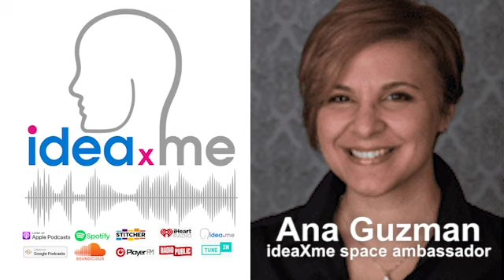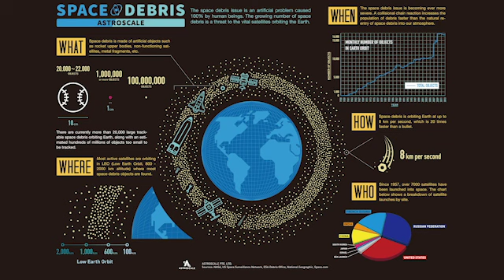Astroscale: Space Sweepers Of Orbital Debris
Ana Guzman, ideaXme space ambassador, interviews Charity Weeden, Vice President of Global Space Policy at Astroscale.

Ana Guzman Comments

In my next interview for ideaXme, I was able to chat with Charity Weeden, Vice President of Global Space Policy at Astroscale. We talked about space policy and mitigation practices to alleviate the current situation of space debris, and methods of prevention to ensure spaceflight safety in the future.

Space Debris

2020 is set to have the busiest launch schedule yet in aerospace history. With every launch and payload delivery, some rocket parts may linger in lower Earth orbit for long periods of time. There are also many decommissioned satellites that are no longer in use stationed in geosynchronous orbit. These lingering remains are referred to as space debris or space junk. After decades of launches, payload deliveries and space travel, it is starting to get a little cluttered.

Astroscale

Astroscale is proposing to aid in the removal of orbital debris by providing Active Debris Removal and End of Life services. Their mission is to "Secure long-term spaceflight safety and orbital sustainability for the benefit of future generations." They are providing a technical solution at the same time as helping to define a business case for this service. They are also working with national space agencies, international institutions, non-profit organizations, insurance companies and satellite operators to develop norms, regulations and incentives that contribute to a responsible use of space. Astroscale has offices in Japan, United Kingdom, United States and Singapore.

Charity Weeden

Charity has a rich experience in aerospace operations, advocacy, and diplomacy. She is a 23-year veteran of the Royal Canadian Air Force. In the interview, you'll hear her talk about the amazing experience of working for the North American Aerospace Defense Command (NORAD) inside Cheyenne Mountain in the state of Colorado in the United States. During her time with the military and working at NORAD, she served as part of a team in charge of monitoring space debris. She has also served as Senior Director of Policy at the Satellite Industry Association, and has formed a consulting business to support the space industry.

I hope you enjoy this informative and interesting interview. Here are some links where you will find information pertaining to topics discussed in our conversation:

Twitter: @astroscale_ (main account) (they also have @astroscale_JP in Japan and @astroscale_US for the US)

Credits: Ana Guzman interview text and audio

Ana comes to ideaXme with nine years experience working at NASA's Johnson Space Center serving different roles in their communications and multimedia teams. As part of the ideaXme team, she wishes to continue working in outreach and educating the public on different topics regarding all things space. Ana is currently working as a freelancer providing affordable video production and social media marketing services to small businesses and entrepreneurs in the Houston area. She also provides imagery research, organization and curating services assisting retired NASA personnel in preparing speech presentations and publications.

If you liked this interview, be sure to check out ourinterview with the lead engineer at NASA's Virtual Reality Lab!

Follow ideaXme on Twitter:@ideaxm

Find ideaXme across the internet including oniTunes,SoundCloud,Radio Public,TuneIn Radio,I Heart Radio, Google Podcasts, Spotify and more.

ideaXme is a global podcast, creator series and mentor programme. Our mission: Move the human story forward!™ ideaXme Ltd.